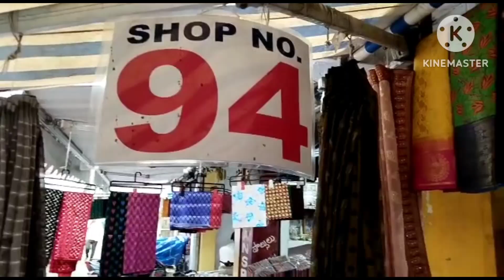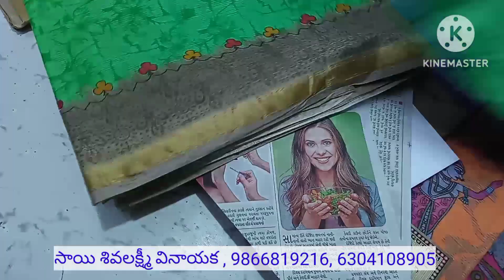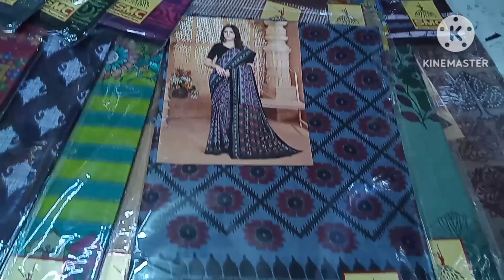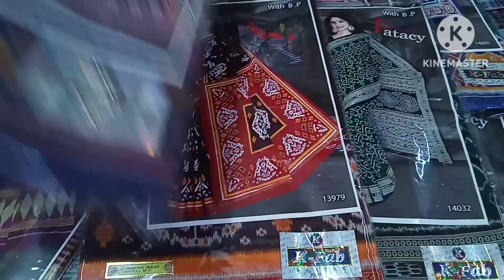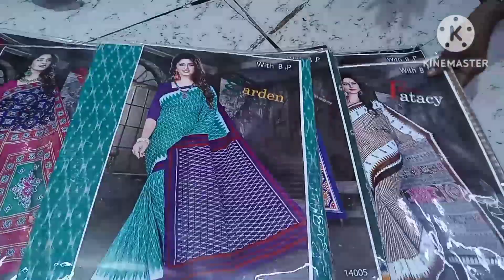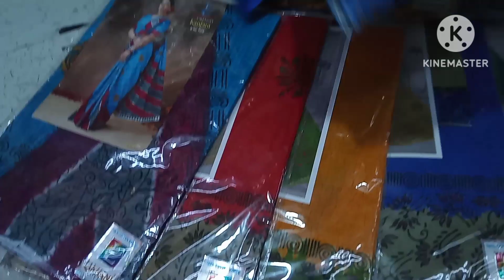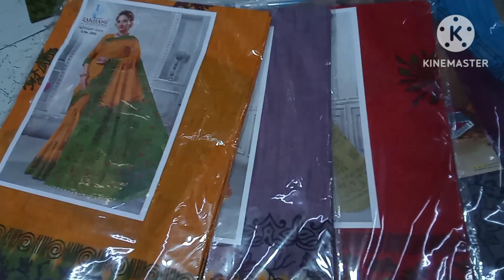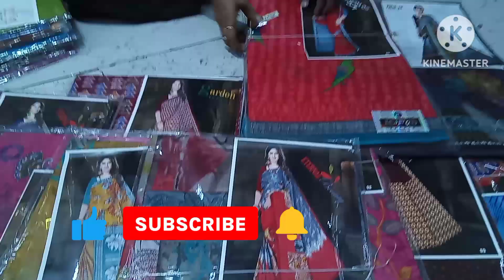హోల్ సేల్ కాటన్ శారీస్ మన రాజమండ్రిలో | Wholesale cotton sarees in Rajahmundry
హోల్ సేల్ కాటన్ శారీస్
Wholesale sarees in rajahmundry
అన్ లిమిటెడ్ ష్టాక్ ఆల్ వెరైటీ శారీస్

Address:
Sai Sivalakshmi Vinayaka Textiles
Shop Number: 94
MGWC Market, Thadithota,
Rajahmundry.